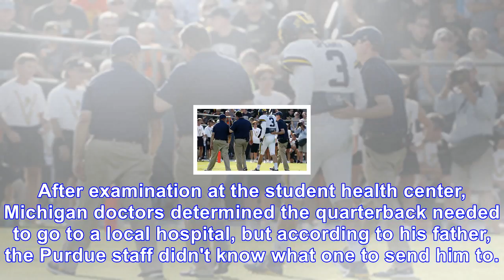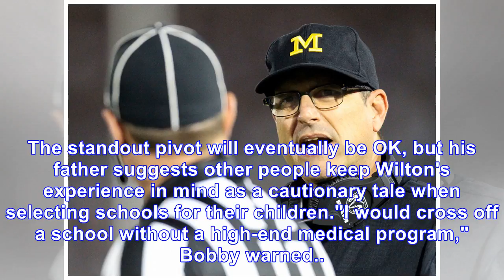Wilton speight's father displeased with purdue's handling of son's injury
Michigan's Jim Harbaugh has already ripped Purdue's visiting-team facilities following Wilton Speight's back injury, and now the quarterback's father has spoken out against the school too."What an abs...